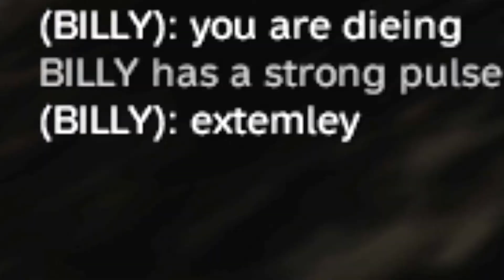DAYZ: INSTINCT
Hey guys here's DAYZ: INSTINCT enjoy. If ya haven't already go check out the Pipsi servers and my friends channels linked below if you enjoy awesome Dayz content there totally worth a look so sit back relax and as always people don't forget to comment and finger the crap out of that Like button thanks for watching :)
Lets try to hit 25 Likes for this one guys I know we can do it. Friends channels to check out